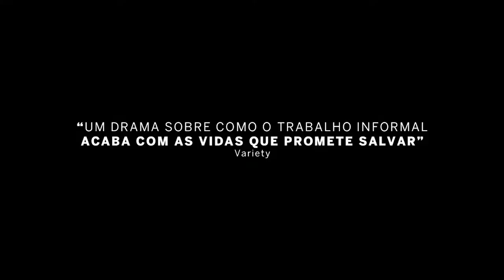Sextou - Você Não Estava Aqui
Já parou pra pensar na "uberização" das relações trabalhistas? E naquelas ideias de receber por performance? O Sextou de hoje traz o filme "Você Não Estava Aqui", de Ken Loach.

A trama trata sobre a dinâmica de trabalho que muito promete, mas pouco cumpre, trazendo mais problemas para aqueles que dependiam dela para sobreviver. O estilo realista e cru de Loach mostra a brutal e dramática realidade de trabalhadores que deixam de viver suas vidas em prol de uma relação trabalhista que os explora cotidianamente.

Quer saber mais? Confira o vídeo!